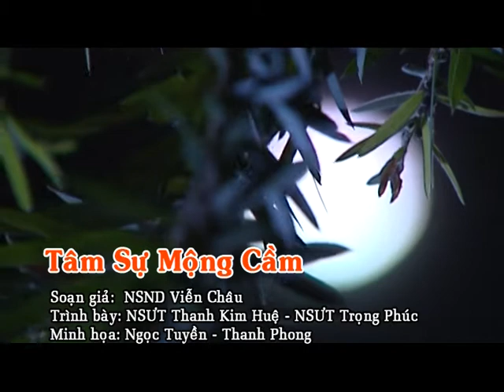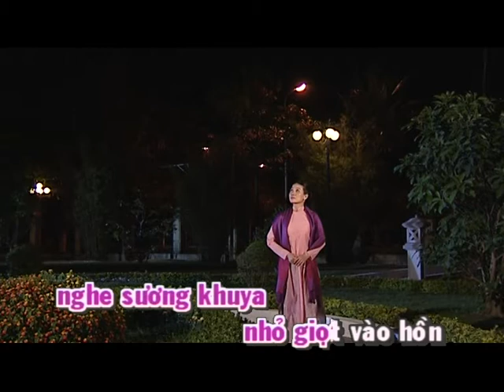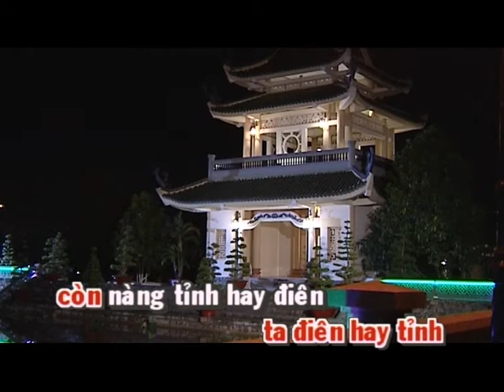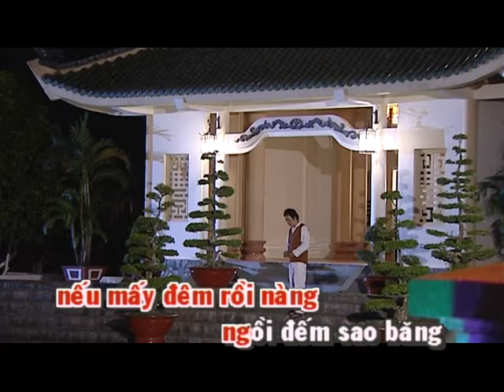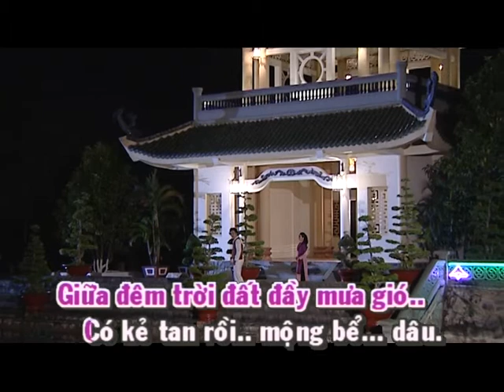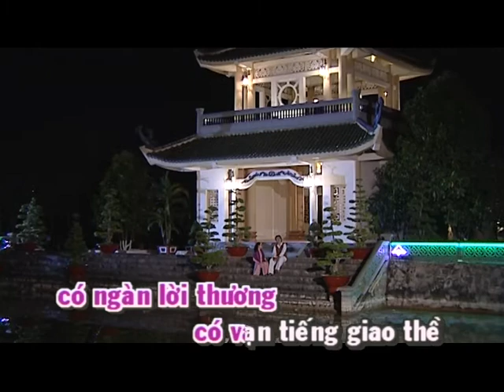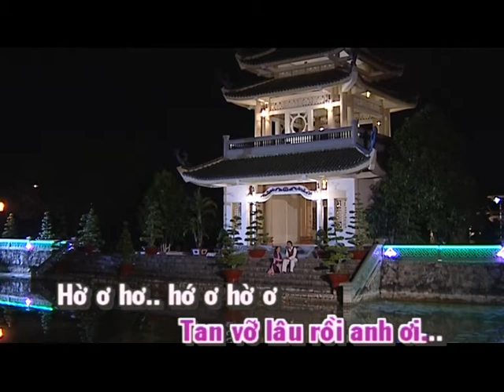Karaoke - Tâm Sự Mộng Cầm - Soạn giả: Viễn Châu - Thể hiện: Thanh Kim Huệ - Trọng Phúc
Hát cùng nghệ sỹ thế hệ vàng củaViễn Châubộ môn nghệ thuật truyền thống Cải lương, với những tuyệt phẩm của soạn giả được đông đảo người dân yêu mến nhứt - Nghệ sỹ nhân dân